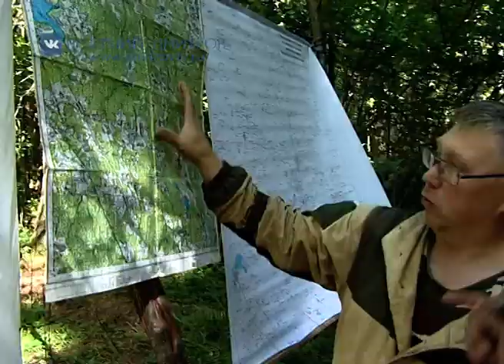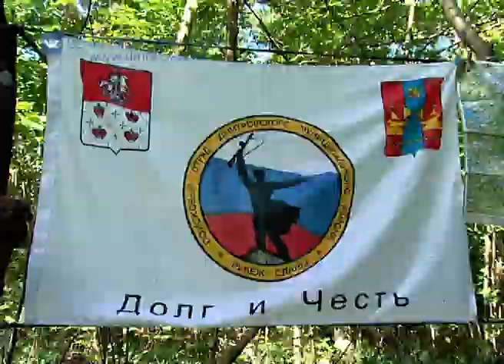«Рубеж Славы» нашел место падения советского истребителя ЛаГГ-3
Репортаж из Яхромского поселения, где несколько дней работают члены Дмитровского поискового отряда «Рубеж Славы». В лесном массиве у деревни Чеприно они нашли место падения советского истребителя ЛаГГ-3